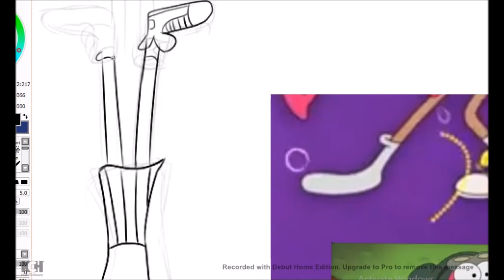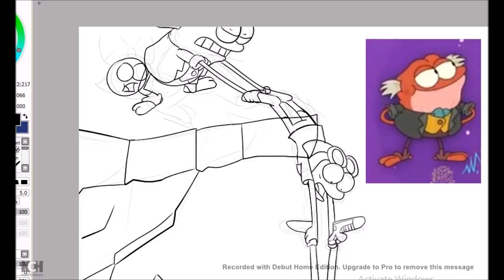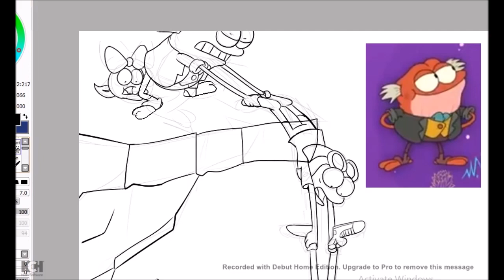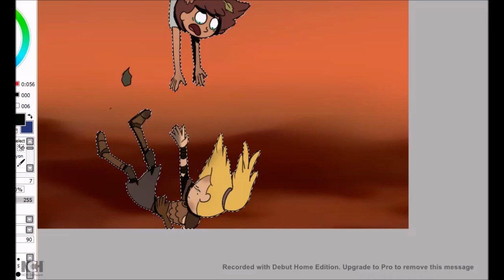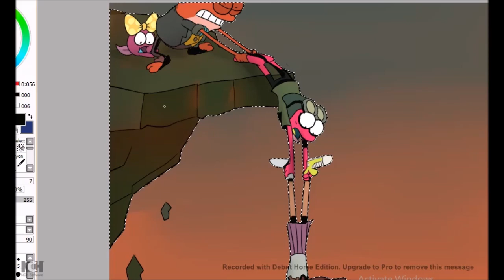Amphibia- SEASON 1 FINALE [Re-draw Sence] [SPEEDPAINT]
Series:
Amphibia [from Disney Channel]